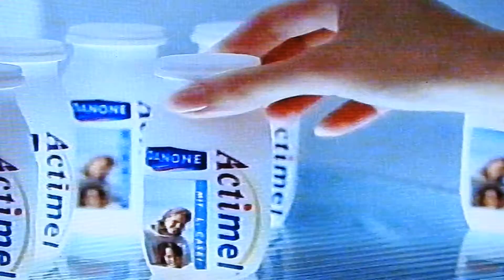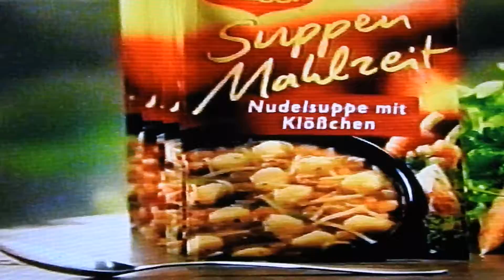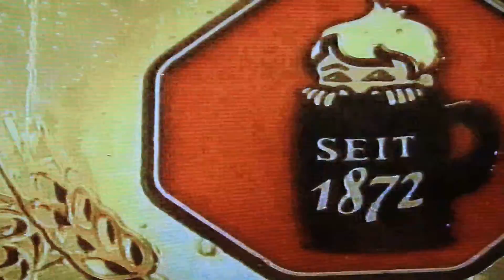Werbung D-Mark zeiten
werbung und alte programmvorschau